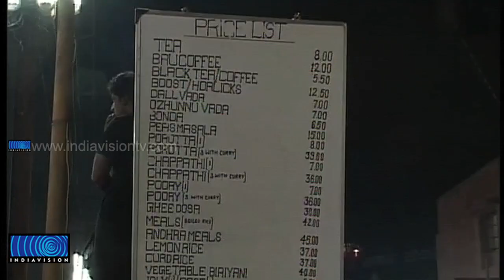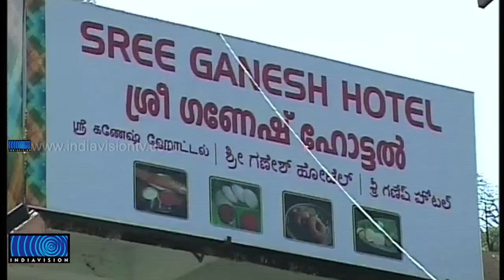Exploitation of Sabarimala pilgrims by traders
അയ്യപ്പന്മാരില്‍ നിന്ന് കച്ചവടക്കാര്‍ അമിതവില ഈടാക്കുന്നുവെന്ന് പരാതി. കോട്ടയം നഗരത്തിലേയും റെയില്‍വേ സ്റ്റേഷന്‍ പരിസരത്തേയും കടകളിലാണ് ഇത്തരത്തില്‍ ചൂഷണം നടക്കുന്നതായാണ് പരാതി. അമിതവില ഈടാക്കുന്നുണ്ടോ എന്ന് കണ്ടെത്താന്‍ കോട്ടയം നഗരസഭയുടെ നേതൃത്വത്തില്‍ പ്രത്യേക സ്‌ക്വാഡ് രൂപീകരിച്ചു.